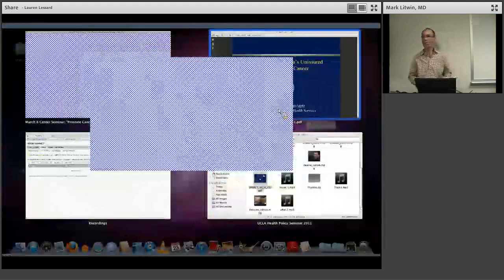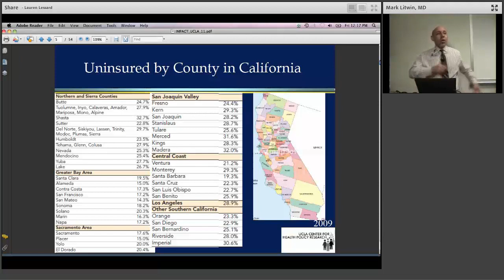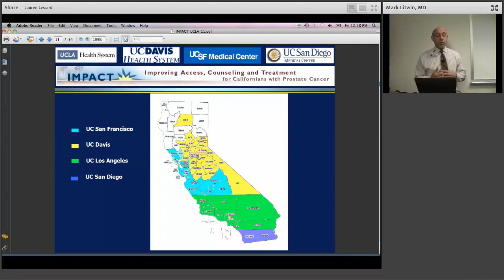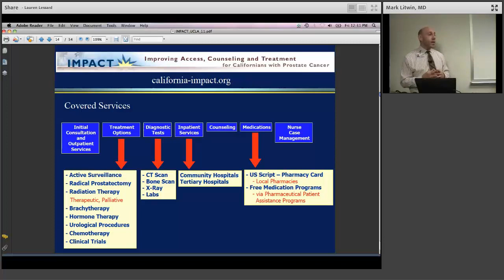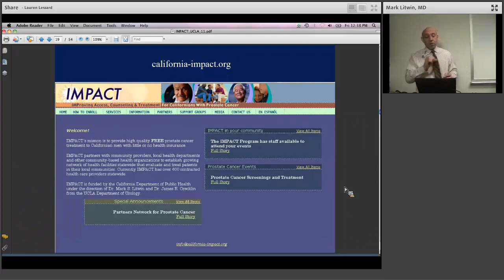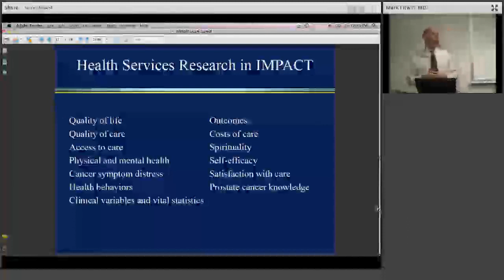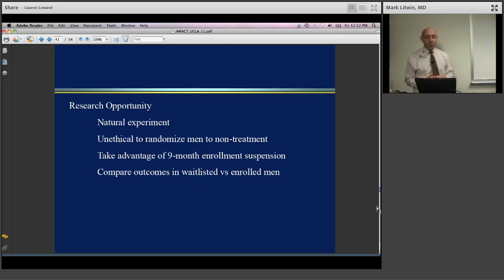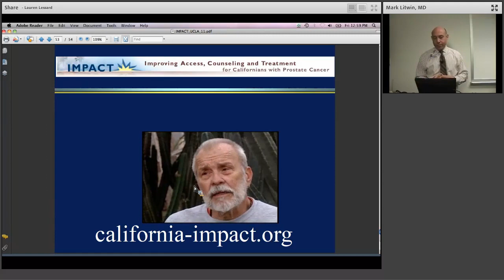Caring for the Uninsured in California with Prostate Cancer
In California, 105,900 men are living with prostate cancer at any given time. If caught and treated early, the survival rate for prostate cancer approaches 100 percent. Mark Litwin, a UCLA professor of health services and urology and the director of IMPACT, an organization that aims to provide high-quality free prostate cancer treatment to Californian men with little or no health insurance, will discuss how health care reform will positively affect uninsured Californians
The UCLA Center for Health Policy Research is one of the nation's leading health policy research centers and the premier source of health policy information for California.

The UCLA Center for Health Policy Research improves the public's health by advancing health policy through research, public service, community partnership, and education.